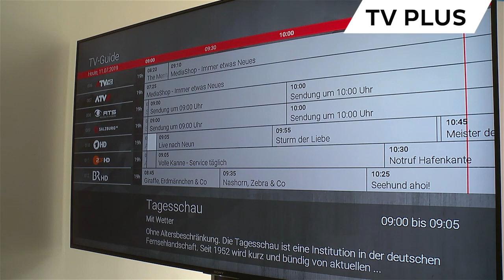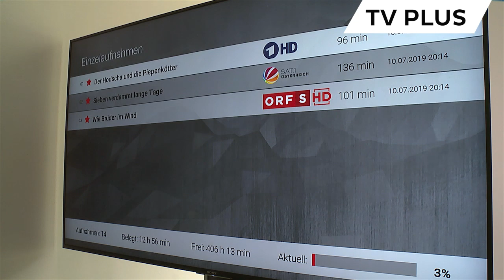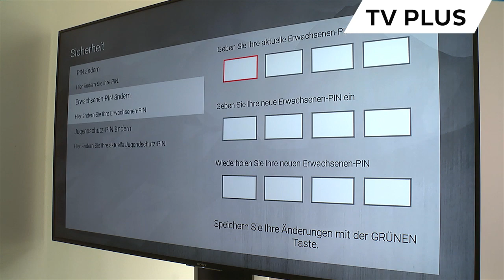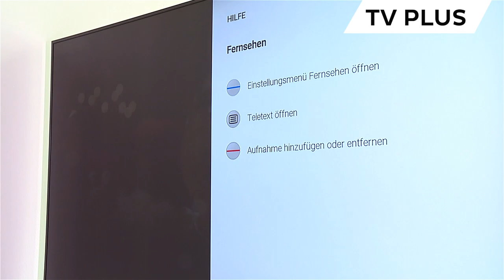TV Plus - Die Funktionen | Salzburg AG